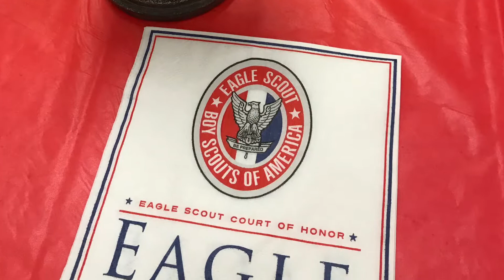Ewan Cole ~ Eagle Scout